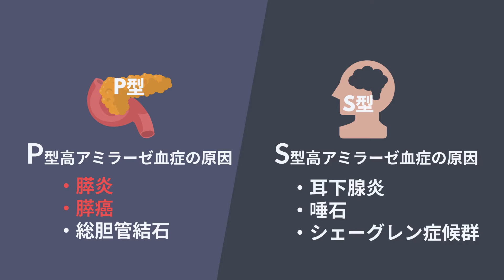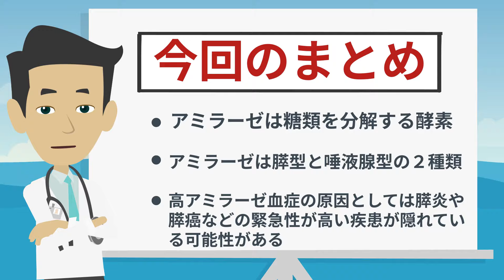高いと危険？膵炎・膵癌の可能性を探る！アミラーゼの超基本【消化器専門医解説】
今回は、血液検査編としてアミラーゼを取り上げます。
アミラーゼは糖類を分解する消化酵素です。
アミラーゼは体にとって必要な物ですが、高アミラーゼ血症の場合には大きな病気が隠れている可能性があります。

ご質問やご要望がございましたらTwitter DMかコメント欄にお願い致します。